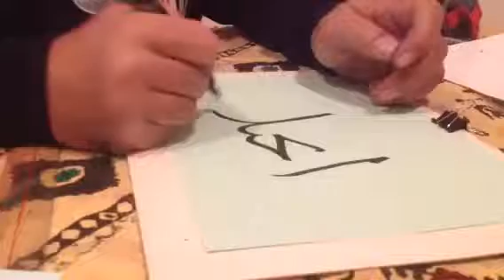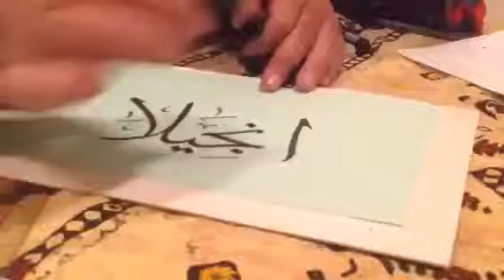Arabic Calligraphy How To Write Names in Thulth Writing YouTubevia torchbrowser com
HOW TO WRITE ANGELA NAME IN THULTH SCRIPT